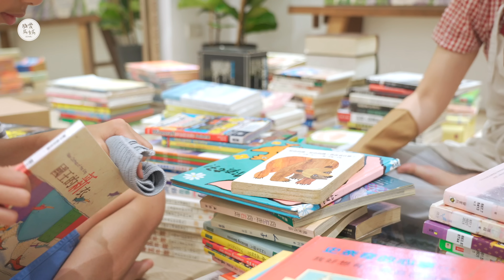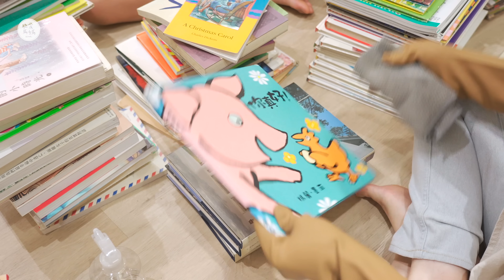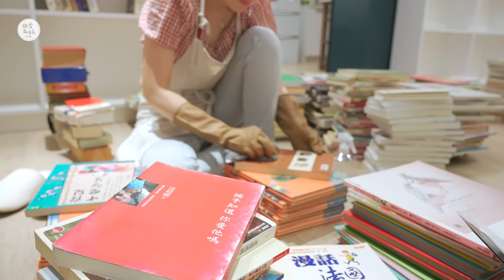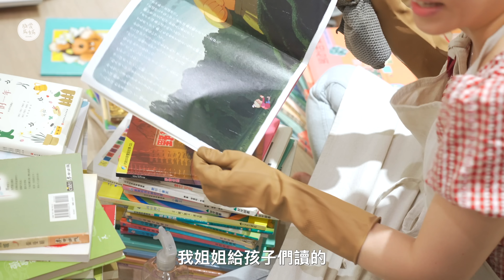搬進夢想中的閱讀空間｜一起聊聊近況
這個月大家好嗎？在我診養病的這段期間，孩子的爸終於有時間幫我把夢想中的閱覽室打造完成❤️今天我就要跟Max一起把書上架，那我們就邊做邊聊吧！

更多好吃料理，歡迎查看以下頻道分類清單

這裡是斑愛馬媽專屬頻道，我是 Rita
我喜歡為家人做料理
也很享受和孩子們做料理時的互動，雖然常常被搞得一團亂
但看著他們滿足的表情，卻是我每天最幸福的時刻😊

我會繼續努力把我的點子分享給大家
也歡迎留言告訴我，大家喜歡吃什麼，讓我們互相交流經驗唷！